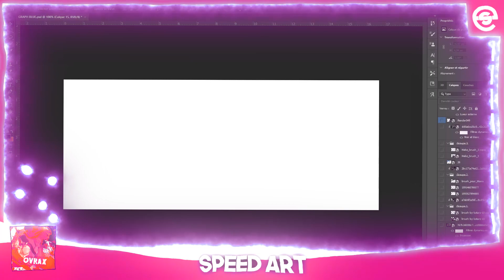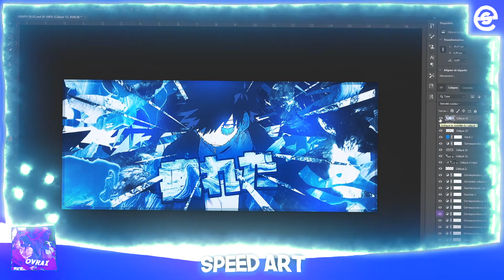Speed Art -DABI- [Photoshop/By OVRAX]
Salut à toutes et à tous c'est OVRAX , j'espère que allez bien ! J'espère également que cette vidéo vous plaira ...

Pour me soutenir vous pouvez mettre mon code créateur : OVRAX_YTB
dans la boutique Fortnite/Epic Game !

⚠️Aucun remboursement sur vos dons sont envisageables !⚠️

Un GRAND MERCI aux futur
donnateur !💜

Merci de me suivre sur cette chaîne !